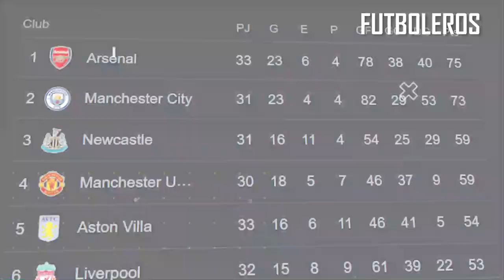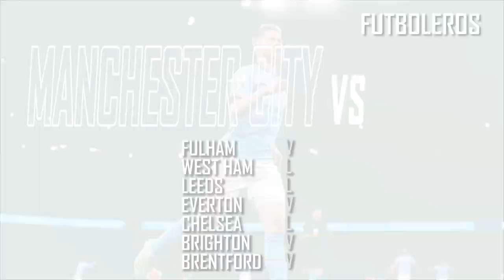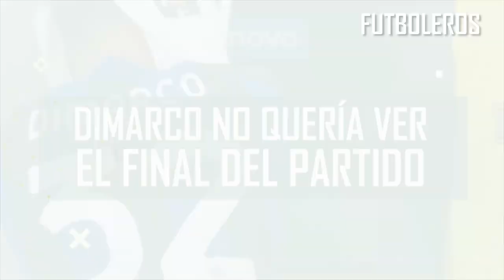Así FUE la BRONCA de GREALISH con THOMAS por ESTA RAZÓN, La INSOLITA REACCIÓN de DIMARCO con INTER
El liderato de la Premier League del Arsenal tiene las horas contadas. Los de Mikel Arteta, cuesta abajo y sin frenos, no pudieron prestar oposición frente a un Manchester City (4-1) que ya le tose en el cogote: se sitúa a dos puntos y con dos partidos menos. Haaland y De Bruyne, hEl meta pareció encontrar esa ansiada fórmula ‘anti Haaland’ y le negó los múltiples intentos. Mal asunto, la furia noruega empezó a entrar en combustión. Ben White, con otra gran acción defensiva, evitó el doblete de De Bruyne. Un mal tiro de Thomas desde la frontal, la única llegada mínimamente computable de peligro para el Arsenal, que en el añadido recibió otro mazazo. Stones cabeceó a las mallas una falta de De Bruyne. Todo el mundo vio órsay pero el videoarbitraje tiró líneas y encontró un pie que habilitaba al central. 2-0 y la montaña se empinaba para los ‘gunners’.

Los ‘gunners’ presentaron su once más de gala posible. Había que cortar la racha de tres empates seguidos que les había hecho perder todo el margen labrado durante meses. Ha desaparecido de un plumazo. Un City con tres centrales y que reservaba a Mahrez de revulsivo –no hizo falta- pasó claramente por encima del planteamiento de Arteta.

De Bruyne, estelar por enésima vez, asumió el papel de ‘killer’. Haaland bajó un pelotazo desde la zaga y lanzó al espacio en ataque al belga, que bailó a la zaga londinense para ajustar un gran golpeo abajo. Estalló el Etihad. No cabía ni un alfiler en el feudo ‘skyblue’, que presenció una exhibición de Ramsdale en la primera parte.

Lejos de cambiar el decorado, el guion fue idéntico tras el descanso. Ramsdale amargó de nuevo a Haaland pero el noruego, un minuto después, asumió el rol de asistente por segunda vez y De Bruyne volvió a castigar desde dentro del área.

El 3-0 mató un encuentro en el que en ningún momento compareció el Arsenal. Ni siquiera con el gol de Holding en el tramo final tras una buena acción de Trossard. Además, la guinda estaba por llegar. Haaland, ya desmelenado –literalmente se quitó la goma que recoge su dorada cabellera- parecía entregar las armas pero iba de farol. Cazó un balón que luchó Foden en la última acción de ataque y Ramsdale ya no pudo hacer nada. Un gol de récord, pues con 33, supera el récord en una Premier de 38 jornadas.